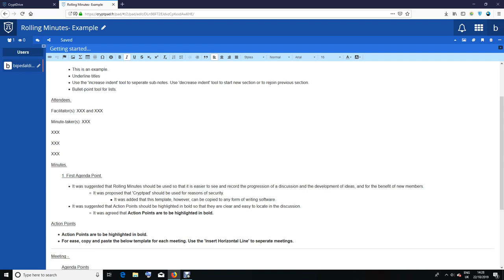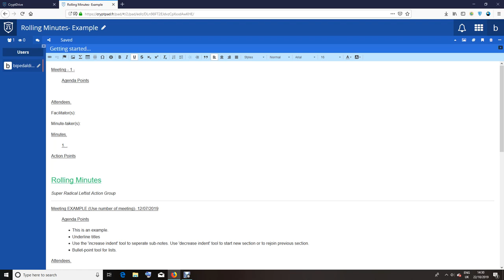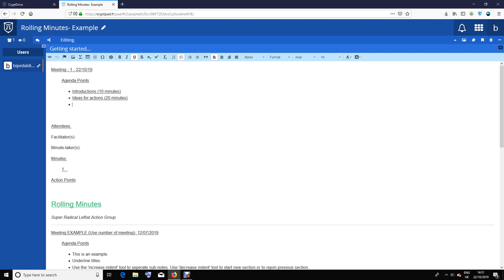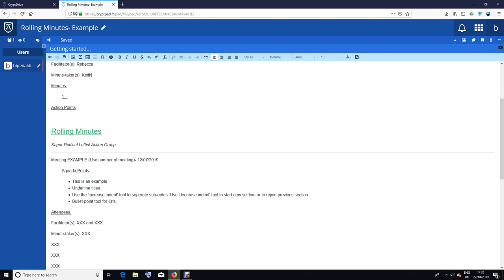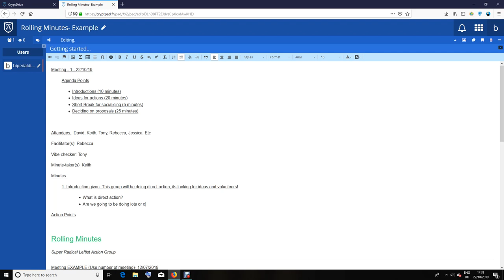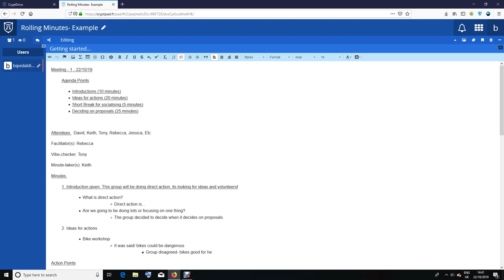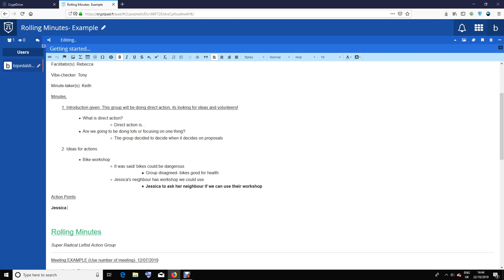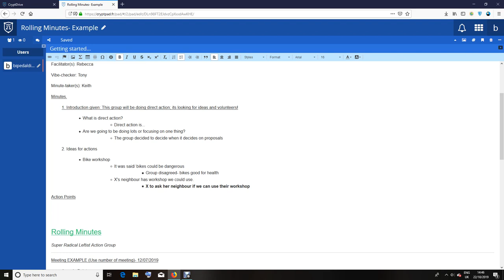How to Have Effective Meetings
In this video, I discuss how to have effective meetings, including choices of venue, resources, security considerations, as well as the role of facilitator and minute-taker.